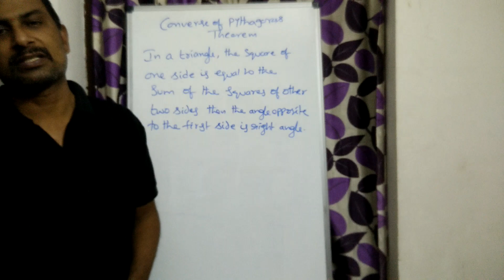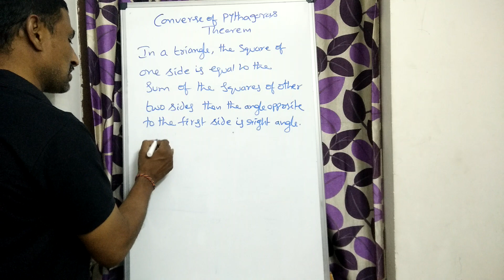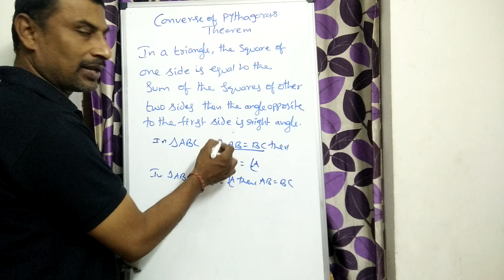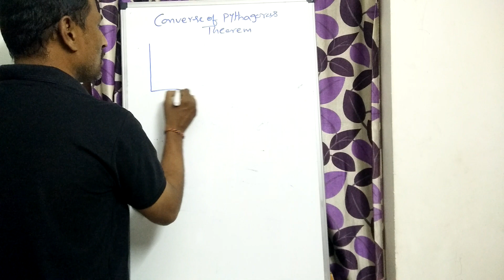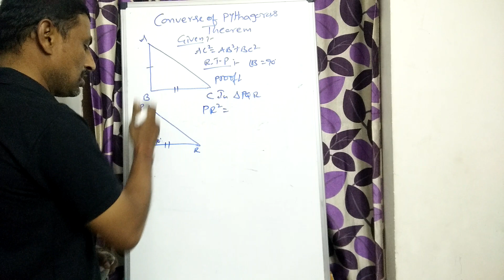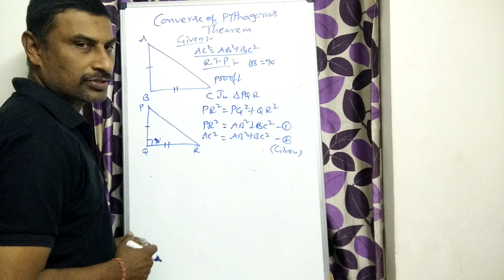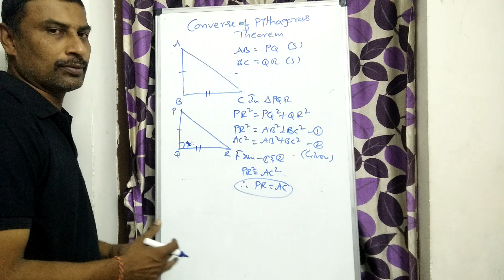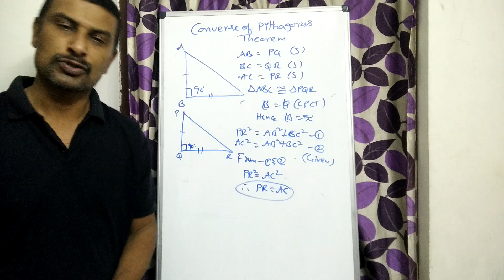Tenth Class Maths|Similar Triangles|Converse of Pythagoras Theorem